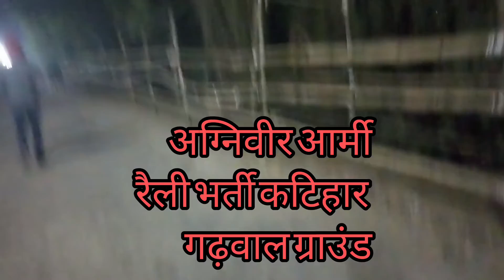अग्निवीर आर्मी रैली भर्ती कटिहार गढ़वाल ग्राउंड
Sandeep Yadav
Sandeep Yadav Vlogs @SandeepYadavVlogs @SandeepYadavVlogs. अग्निवीर आर्मी रैली भर्ती कटिहार गढ़वाल ग्राउंड

Katihar Agniveer rally Garhwal Maidan